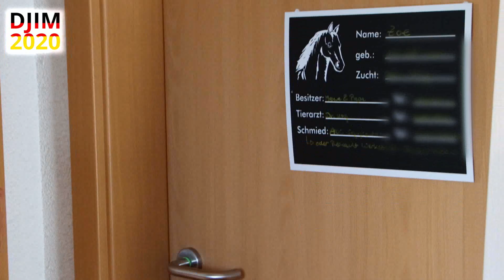DJIM 2020 Tag 2 Turnier FMA Vlog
Der zweite Tag auf der DJIM 2020 geht ruhig los. Júni und ich warten auf den Abend, denn gegen 20:00 Uhr muss ich das erste Mal zur Prüfung auf die Ovalbahn und dann gleich zur Viergangprüfung V5. Die läuft dann aber leider nicht ganz so wie geplant.